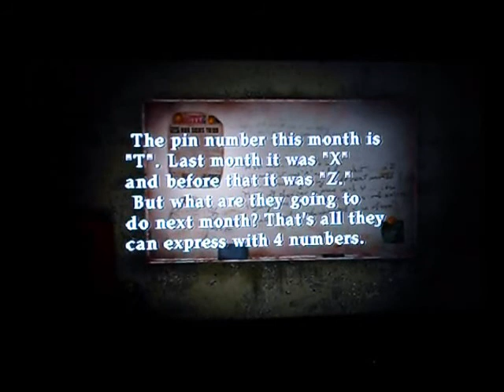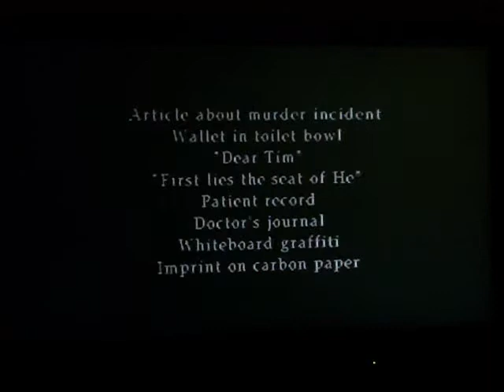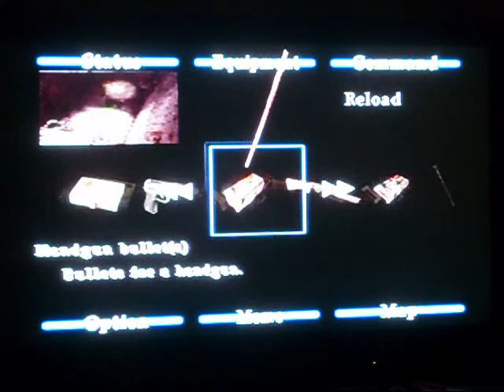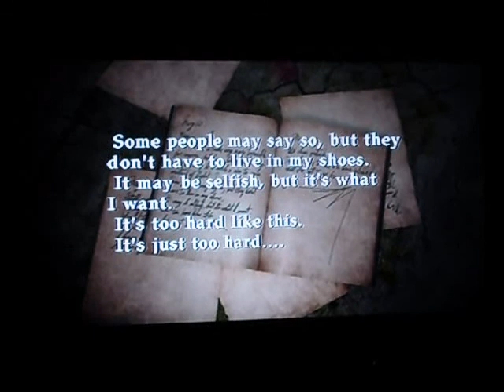Lets play Silent Hill 2 Part 11: You should rest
My first Lets play Silent hill 2 for the Playstation 2. just your average psychologic survivor horror game.